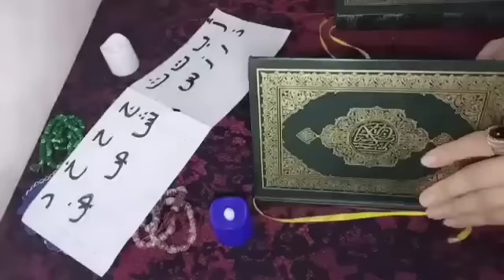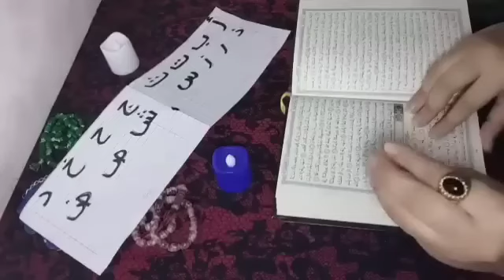اقوي استخاره بالقرآن الكريم باول حرف من اسمك/ا ب ت ث ج ح خ د ذ ر ز س ش ص ض/ط ظ ع غ ف ق ك ل م ن ه و ي